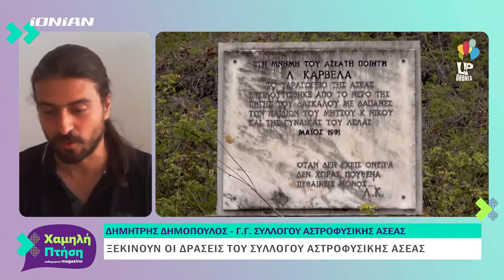Αρκαδία | Ξεκινούν οι δράσεις του Συλλόγου Αστροφυσικής Ασέας